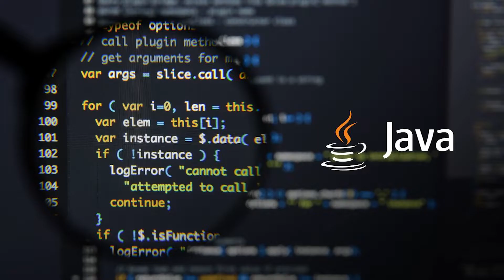KRUPANIDHI GROUP OF INSTITUTIONS || KRUPANIDHI COLLEGE BCA- Program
If you're looking for the best BCA program, look no further than Krupanidhi Degree College! The Bachelor of Computer Application degree is designed to get students ready for the world of work. With a focus on performance and job readiness, Krupanidhi is the best place to start your career!
This course prepares the students who desire to pursue a career in the IT Sector. BCA has huge opportunities for employment in both the private and government sectors. Krupanidhi Has a good placement record with companies like Wipro, Capgemini, Global Quest Technologies, and many more.
Krupanidhi Degree College for the BCA Course as it has the uniqueness of offering additional Value Added Certificate courses in MS Office, HTML, CSS, JavaScript, Python Programming, and Gaming that add to the knowledge of the students.